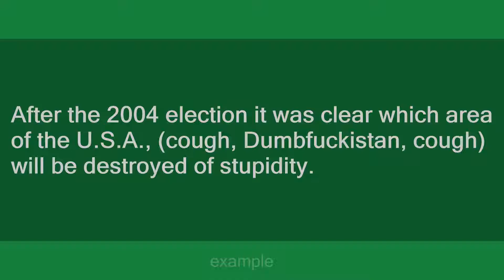Dumbfuckistan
Slang flashcards: